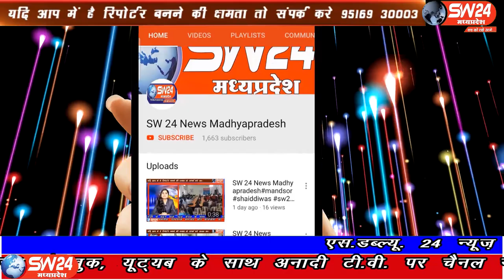satwash- देवास जिले के सतवास तहसील के कांटाफोड़ मे पत्रकारो ने गैर अधिमान्य पत्रकारो को फ्रंट लाइन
देवास जिले के सतवास तहसील के कांटाफोड़ मे पत्रकारो ने गैर अधिमान्य पत्रकारो को फ्रंट लाइन वर्कर का दर्जा देने की मांग को लेकर कोरोना गाइड लाइन अनुसार सोशल डिस्टेंस का पालन करते हुए काला मास्क लगाकर काली पट्टी बांधकर विरोध दर्ज कराया। सतवास से जीतू सिंगी की रिपोर्ट